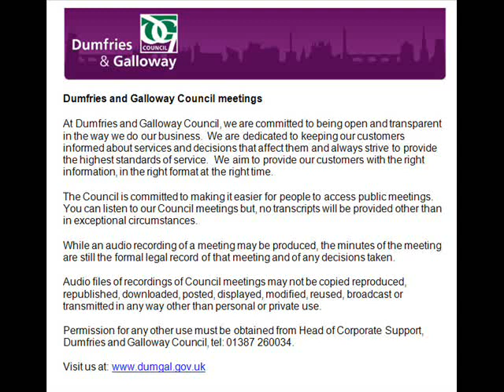Audio of Police, Fire and Rescue Sub Committee 13 December 18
This is an audio recording of the [name of committee] Meeting for Dumfries and Galloway Council from 11 December 2018.